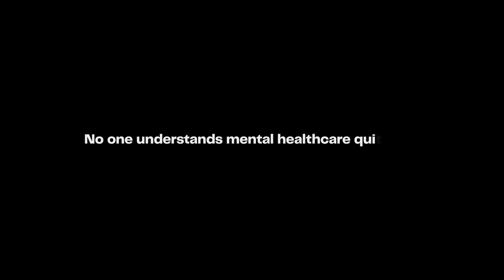Parenting with Purpose: Addressing Addiction and Promoting Wellness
🧠 Addiction is a complex biopsychosocial disorder characterized by the compulsive use of substances despite harmful consequences.

🏡 The first step in preventing your child from experimenting with substances begins at home. Open dialogue, leading by example, and establishing clear rules and boundaries are crucial.

💬 Encourage your child to express their emotions in a healthy way, and be mindful of the stressors they may face during major life transitions. Educate them about peer pressure and how to navigate it without being influenced.

🚩 If you suspect your child is misusing substances, look for telltale signs such as changes in hygiene, friend circles, eating and sleeping patterns, or unusual breath or clothing.

💪 If your child is battling addiction, it's important to rebuild your relationship, understand that their addiction is a biological and psychological condition, and provide unwavering support and positive affirmations.

🤝 Collaborate with your child to establish realistic ground rules during the treatment process, and be prepared for the ups and downs of recovery. Your faith and patience can help them rebuild their self-worth and increase their chances of long-term recovery and abstinence.